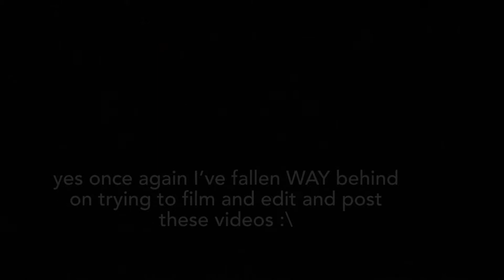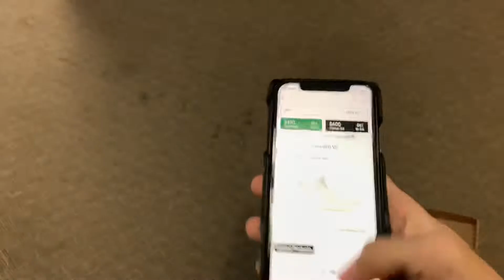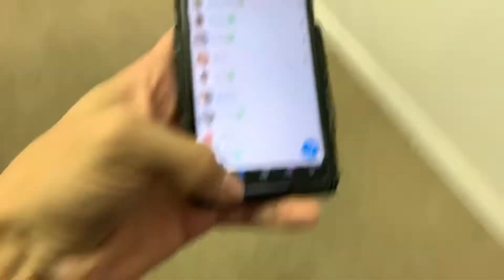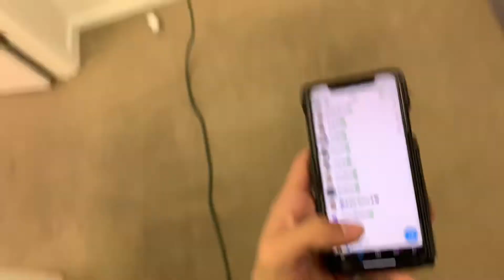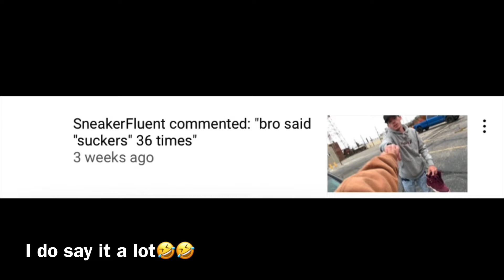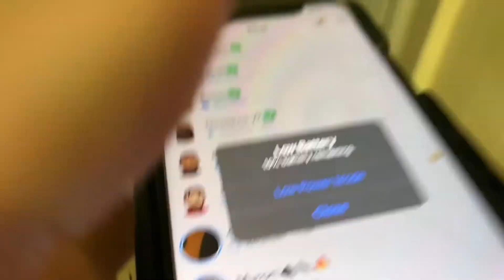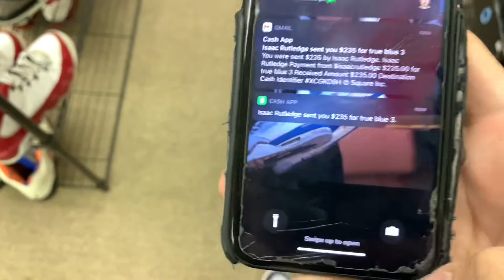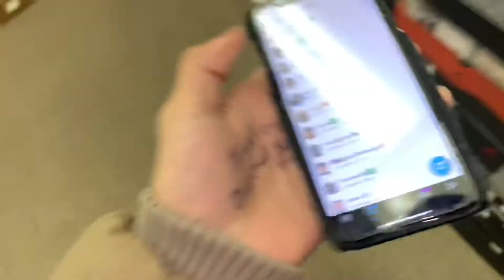i know it’s been forever but here’s a lil banger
What’s going on everybody, on this channel you will get daily vlogs, day to day shoe plays, big multiple pair cashouts, extremely rare shoe reviews, custom shoes, destroying shoes, selling shoes, ALL THINGS REVOLVED AROUND SNKRS and even more than that eventually. I’m always getting into crazy stuff, and frequently do MAJOR GIVEAWAYS.